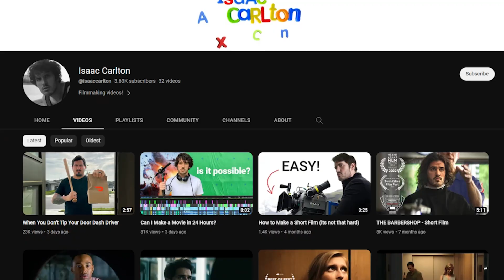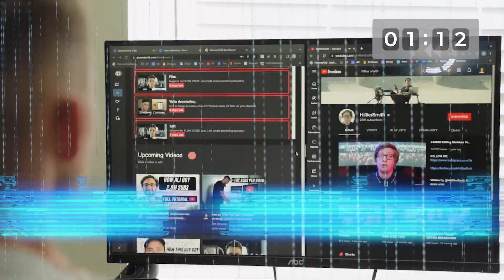Small Channels... Do THIS to INSTANTLY Improve YouTube Videos!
Learn This 1 Simple Fix to Instantly Improve your YouTube Videos! 😎 Get TubeBuddy FREE - Install Now!